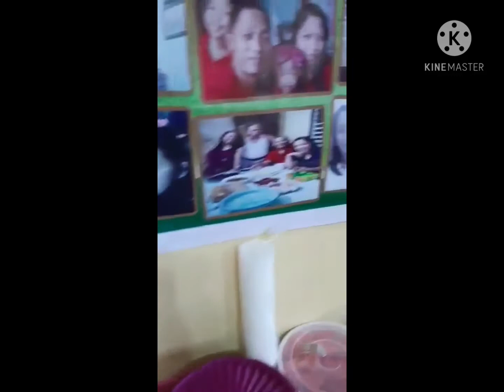Tatay @80 birthday celebration Family#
Its Tatay advanced 80th Birthday
Actully his birthday is tomorrow ..

For some inquiries hit me up@